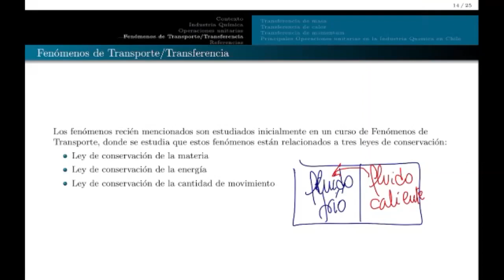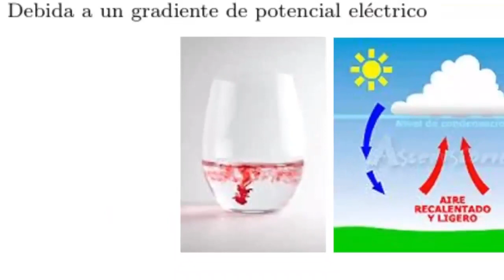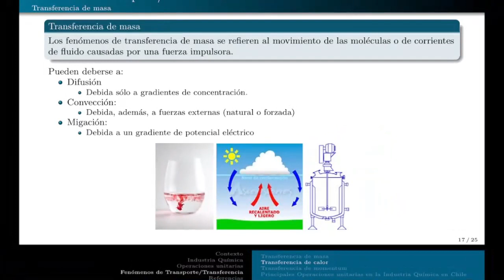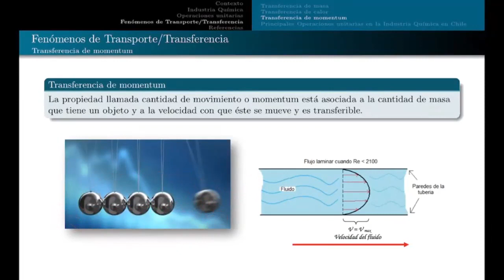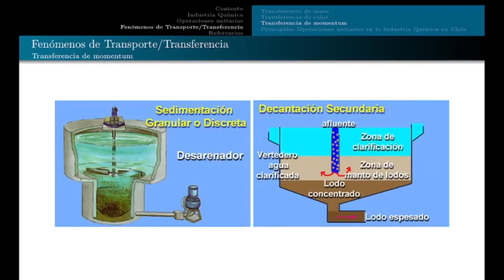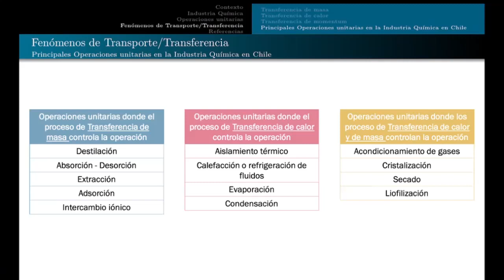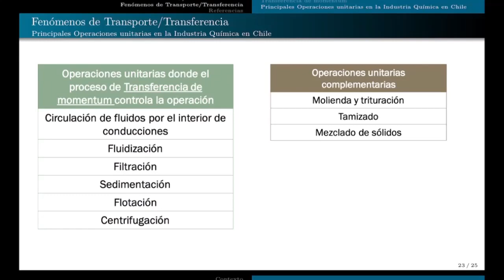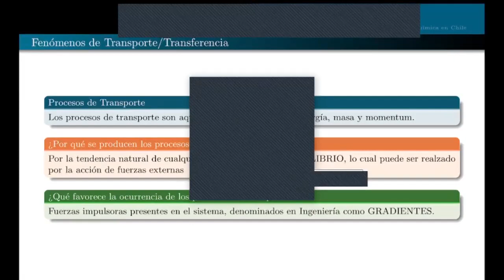QUIB4012 - operaciones unitarias Parte 2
clase sincrónica 1 de julio de 2021
Operaciones unitarias y fenómenos de transporte.

Profesora Gabriela Sandoval Hevia